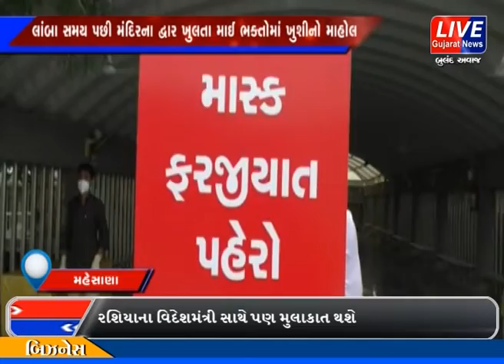મહેસાણા : દર્શનાર્થીઓ માટે ખુલ્યા બહુચરાજી મંદિરના દ્વાર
કોરોના વાઇરસને લઈને સમગ્ર વિશ્વમાં મહામારી સર્જાઈ છે. ત્યાં ભક્તિ, શક્તિ અને આસ્થાના અનેક સ્થાનકો પર આ વાઇરસનું સંક્રમણ ન ફેલાઇ તે માટે કાળજી રખાતા ગુજરાતના અનેક ધાર્મિક સ્થળો લોકડાઉન દરમિયાન બંધ રાખવામાં આવ્યા હતા. જો કે અનલોક-1 શરૂ થતા સરકાર દ્વારા મળેલી કેટલીક છૂટછાટના આધારે 90 દિવસ સુધી દર્શનાર્થીઓ માટે બંધ થયેલા બહુચરાજી માતાજી મંદિરના દ્વારા સોમવારે ખુલી ગયા છે. જેને લઈને માઈ ભક્તોમાં ખુશીનો માહોલ છવાયો છે.